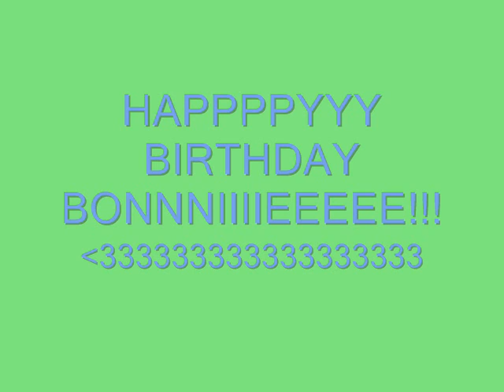This video is for BonBon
HAPPY BIRTHDAY (Sukisa5) :3

Song:
Maybe by Yiruma

I shall make one for every year :D
MWAHHAHAHHHAHHAHAHAHAHA *choke*